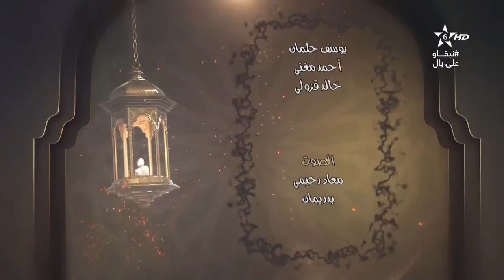كرسي العقيدة 15 الكراسي العلمية│الشيخ محمد الروكي